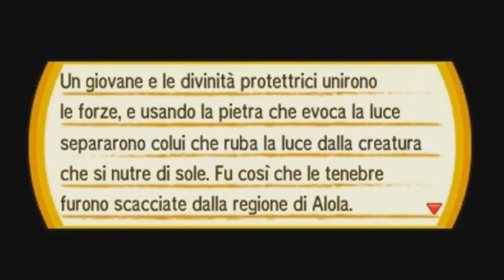La VERA forma di Necrozma!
Vediamo insieme quella che è la VERA forma di Necrozma, il Pokémon Prisma introdotto nella settima generazione in Pokémon Sole e Luna!